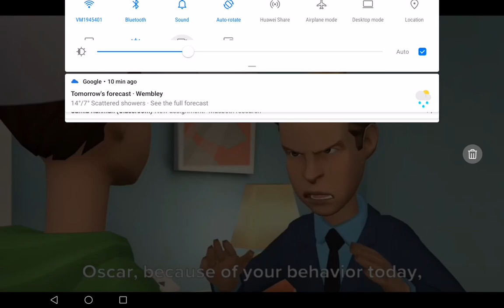Should I make Oscar gets grounded series